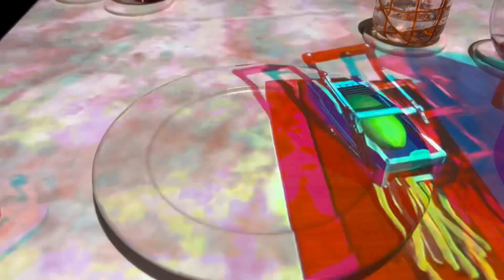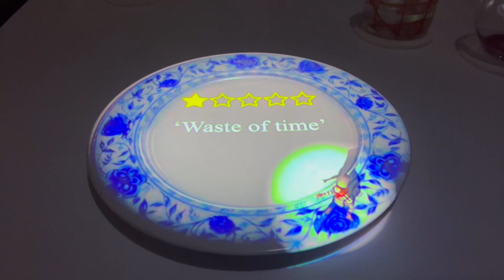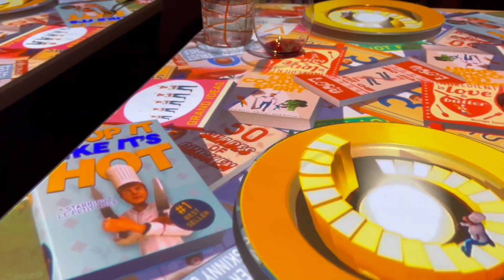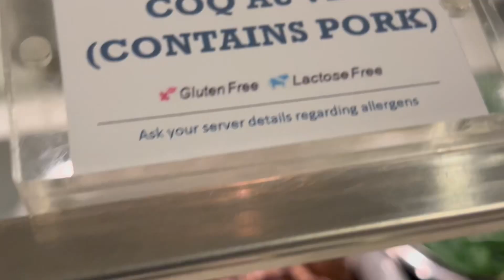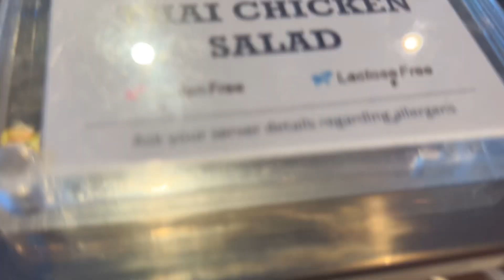Celebrity cruise Dining Restaurants and Food .